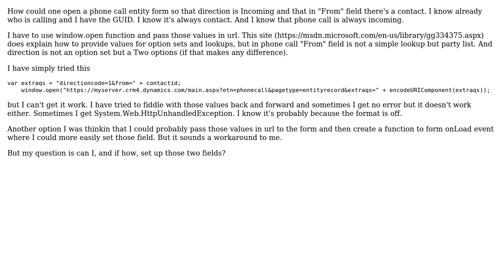Open phone call form with prefilled caller and direction using window.open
With thanks & praise to God, and with thanks to the many people who have made this project possible! | Content (except music & images) licensed under CC BY-SA | Music | Images & others | With thanks to user kivikall user Bilal Hussain and the Stack Exchange Network Trademarks are property of their respective owners. You are responsible for your own actions.